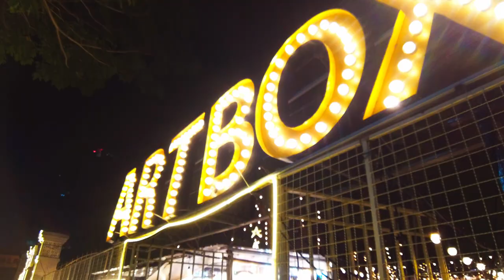DJI Pocket Adventures: A Night at Bangkok's Vibrant Market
Experience the lively atmosphere of a Bangkok Nightmarket with the DJI Osmo Pocket. Explore the vibrant stalls, savor the local flavors, and immerse yourself in the bustling nightlife of the city. BangkokNightmarket DJIOsmoPocket NightLife StreetFood LocalMarket BangkokAdventures TravelVlog NightExploration VibrantMarket CityLights"

Timestamps:

00:00 - Introduction to Bangkok Nightmarket
00:30 - Exploring Various Stalls and Offerings
01:00 - Capturing the Vibrancy with DJI Osmo Pocket
01:30 - Tasting Local Delicacies
02:00 - Navigating Through the Bustling Crowd
02:30 - Showcasing Unique Finds and Items
03:00 - Enjoying the Nightlife and Activities
03:30 - Conclusion and Final Thoughts

Call to Action:
"🌃 Explore the vibrant and bustling Bangkok Nightmarket with us and dive into a world of exciting finds and flavors! 🌏 Share your own night market experiences and thoughts in the comments below! 🎶 Enjoy the music?